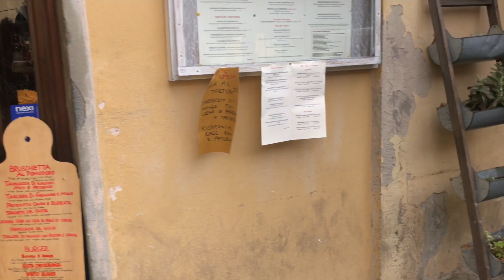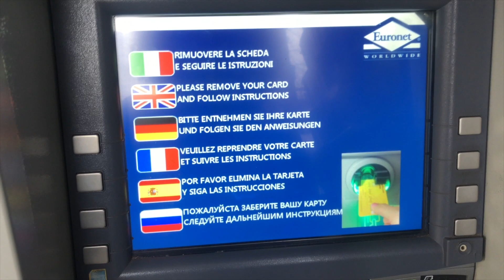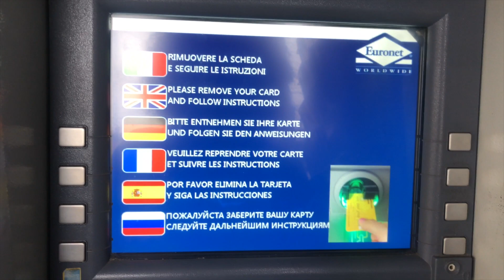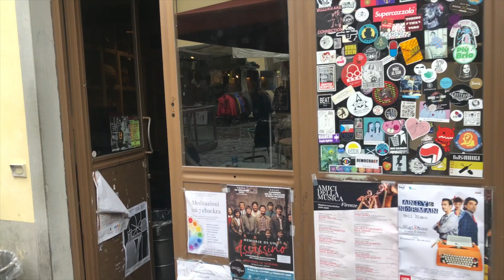ATMS & APERITIFS | Florence Italy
An adventure through the streets of Old Town Florence to find an ATM, get some Euros, and find a place to have an aperitif!

The oldest part of Florence is the city center, where streets are tiny and the buildings are ancient. Determined to buy a drink, watch me struggle in Italian while locals do their best to help me get my spritz!

Song: Scusami Bella by Trabant 33